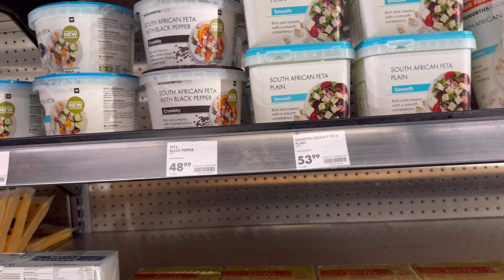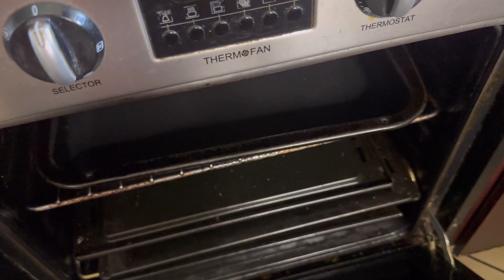Spend a day with me | Let’s prepare lunch for the family